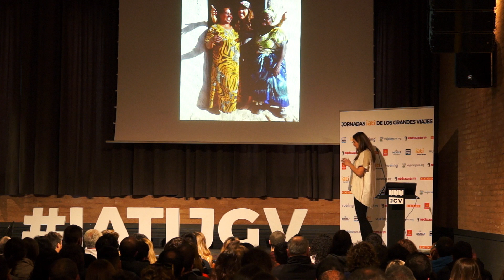Vuelta al mundo de mochilera: 30 meses por 4 continentes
Después de trabajar varios años como funcionaria en Barcelona, Ana pidió una excedencia para recorrer el mundo. Por primera vez viajaría en solitario y con una mochila.

En agosto de 2015 tomó un avión y dedicó 5 meses a viajar por Bali, Vietnam, Singapur, Australia y Nueva Zelanda. En enero de 2016 aterrizó en Buenos Aires (Argentina) y dedicó un año a viajar desde allí hasta México por tierra, a veces en bus, a veces haciendo autostop, y durmiendo en hostels o en su tienda de campaña. En enero de 2017 voló hasta Ciudad del Cabo y recorrió el sur y este de África hasta llegar a Egipto. De esta etapa africana destaca la vida local que ha llevado, durmiendo el 70 % del tiempo con gente local gracias a Couchsurfing o a que la invitaban a quedarse en sus casas las personas que la llevaban en coche de autostop (la mayor parte de los trayectos en África los ha hecho en autostop). Incluso llegó a convivir con una tribu masái en Kenia durante 10 días.

Tras visitar Egipto, fue a Jordania y después a Israel, desde donde volvió a casa… por el momento.

De este viaje ha regresado con muchísimos aprendizajes y anécdotas. De las mejores experiencias que recuerda es haber hecho voluntariado en un orfanato de Zimbabue y en un colegio de Sudán dando clases de inglés. En Vietnam aprendió a hacer kitesurf y lo perfeccionó en Colombia, donde trabajó como relaciones públicas y traductora de inglés en una escuela de kite a cambio de alojamiento, comida y usar los equipos; después lo volvió a practicar en Zanzíbar, Kenia o Egipto, haciendo tratos con las escuelas a cambio de usar sus equipos. Y así, para estirar el dinero y agrandar las experiencias, hacía intercambios que le permitieron bucear, hacer trekkings, ir de safari o sobrevolar en helicóptero las Cataratas Victoria a muy bajo coste o gratis.

Tiene anécdotas de autostop como para escribir varios libros. Por ejemplo, el conductor de Namibia que le dio techo durante una semana con su familia y le mostró lugares tan únicos como el desierto de Sossusvlei o el cañón del río Fish.

También hubo momentos duros. A veces por el choque cultural, especialmente en los países de mayoría musulmana, donde ver a una chica viajando sola les resultaba alarmante. En una ocasión discutió con unos policías que le indicaban que tenía que cubrirse el pelo y el cuerpo, a lo que ella se negaba. También tuvo un conflicto al intentar acampar en la paradisiaca Bazaruto (Mozambique) y acabó pasando la noche en dependencias policiales.

De su experiencia viajando destaca lo abrumadora que es la generosidad de la gente desconocida, que la acogía desinteresadamente abriéndole las puertas de sus casas. Y se lamenta de que haya tantos miedos y prejuicios porque al viajar es mucho lo que se aprende y lo que se crece.